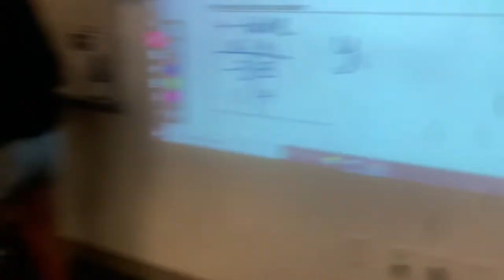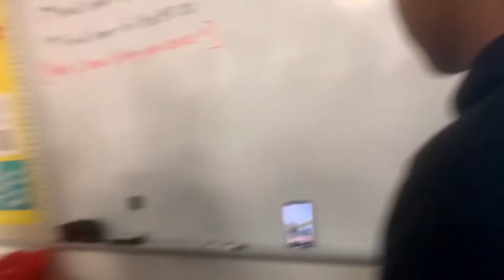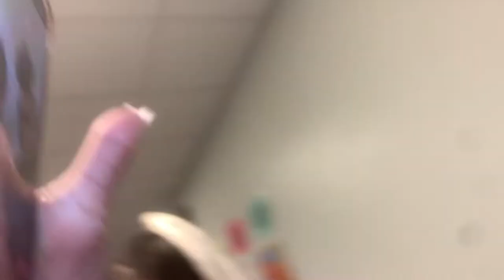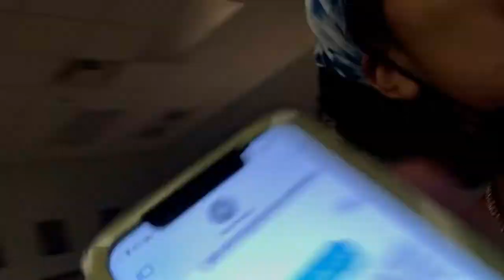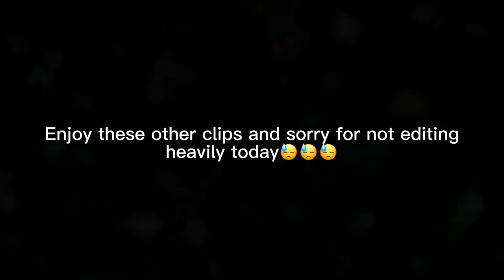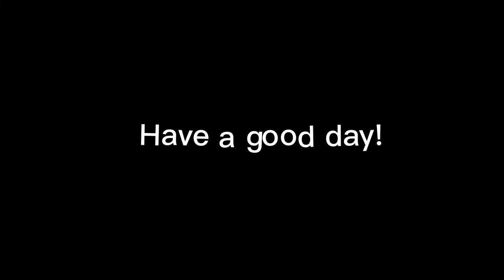Last day(s) of school vlog😪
Y’all… CapCut was acting a fool😭😭😭. So just know that those typos were not me. Anyways, enjoy the vlog , I didn’t really edit that much but it’s aight.